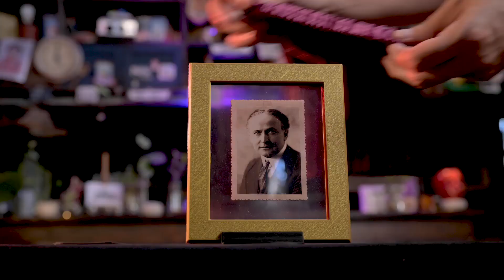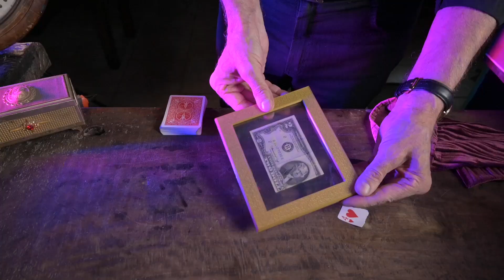Portrait Transposition by Quique Marduk